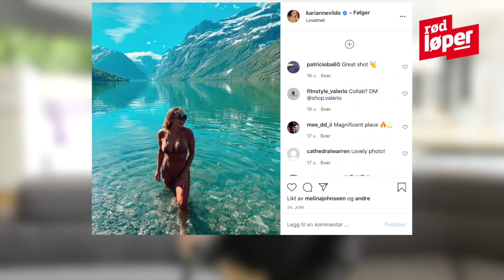Rød Løper #64: Maskorama-feber og Basic Bitch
Jonas er tilbake, men rystes av Kine og forlater studio når hun forteller at det vibrerer mellom beina hennes. :S